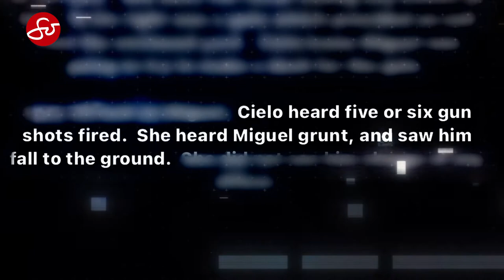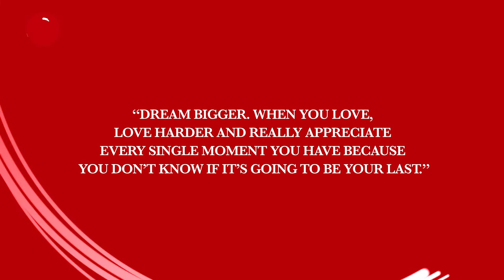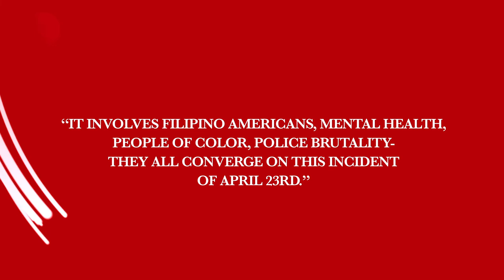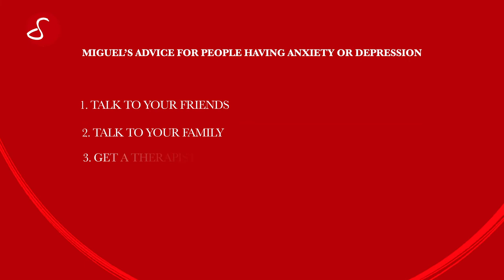Miguel De Los Santos: A Second Shot at Life I So Bold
Miguel De Los Santos, a 27 year old Filipino American, was shot multiple times and nearly killed by LA County Sheriffs responding to a mental health intervention call in April 23rd 2021. With his family, fiancee and lawyer, Atty. Claire Espina, JusticeForMiguelDelosSantos immediately headlined social media to raise awareness on this very important issue that involves "Filipino Americans, mentalhealth , peopleofcolor and policebrutality.
So Jannelle TV first aired this incident on May 9th, 2021, with Miguel's mother, Stephanie and fiancee, Cielo pleading for justice and asking for prayers as Miguel fights for his life.
Now removed from the ICU and discharged from the hospital, Jannelle So visits Miguel and Cielo to shed light on the incident with the hope that this tragedy will never again happen to others.

🚩SoJannelle​ airs weekly on TV
✔️Sundays, 4:30pm PT / 7:30pm ET on TFC @kapamilyatfc
✔️Mondays, 6:00pm on EMT Media (Southern California)
✔️Saturdays, 7:30pm PT / 10:30pm ET on ANC @abscbnnewschannel